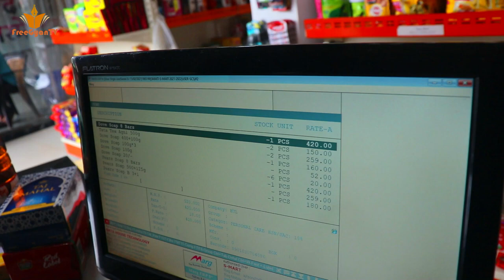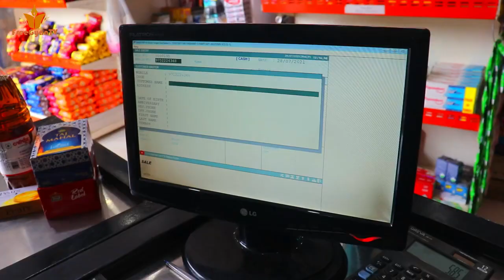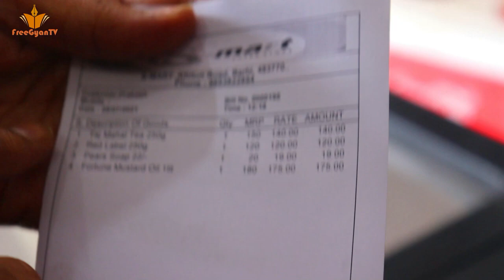How to start grocery store in India, kaise shuru karen kirana store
grocery store kaise shuru karen,
how to open kirana shop in india,
how to start wholesale grocery business,